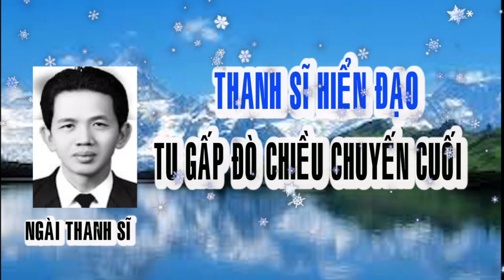LỜI KHUYÊN TU HIỀN 🙏 NGÀI THANH SĨ 🙏 Tu gấp ai ơi đò chiều chuyến cuối 🌺🔊🔊